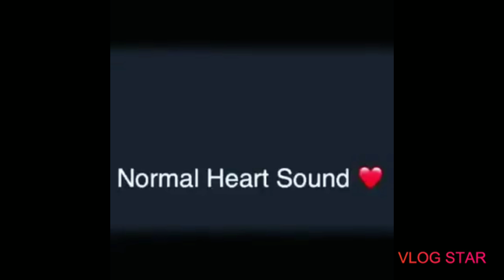Abnormal Heart Sounds || Mis.Medicine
Normal Heart Sound
Aortic Insufficiency
Aortic Stenosis
Mitral Stenosis
Mitral Regurgitation
Mitral Valve Prolapse
Ventricular Gallop S3
Atrial Gallop S4
Split S2
Tricuspid Insufficiency